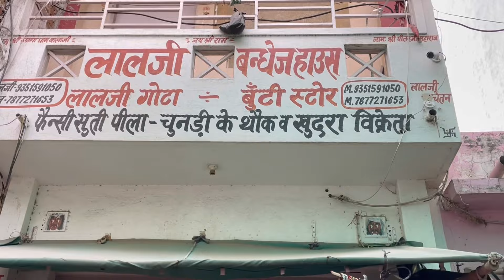फैंसी सूती ओढ़नी 👌|| गोटा पत्ती वर्क में सूती ओढ़ने || Fancy Odane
लालजी बंधेज हाउस
 कपड़ा मार्केट,  झुंझुनू

 Ram ram...
Sathiyo aaj m apke liye chunri v bel bunty ka collection kekr aai hu. I hope aapko video Pasand aaega 🙏🙏

.…. DISCLINER.